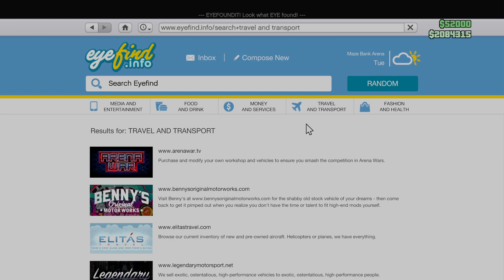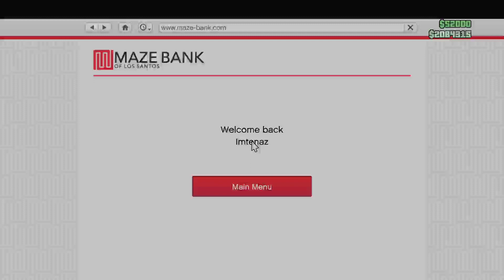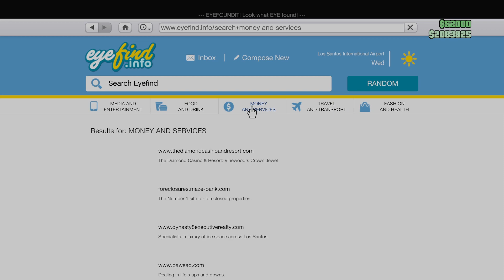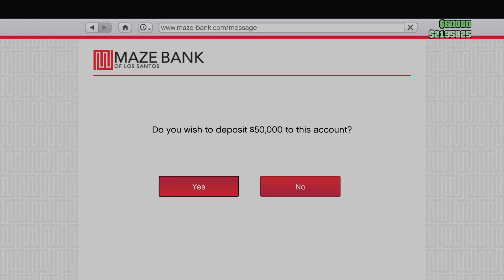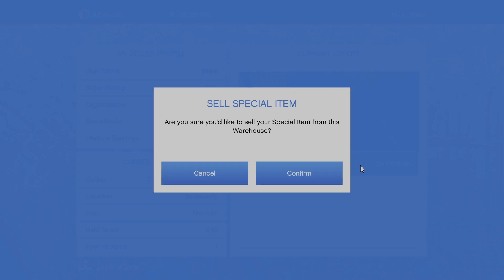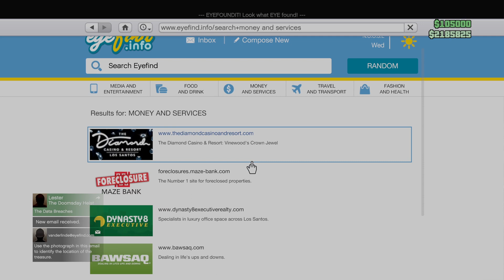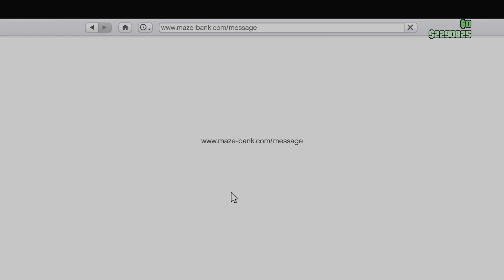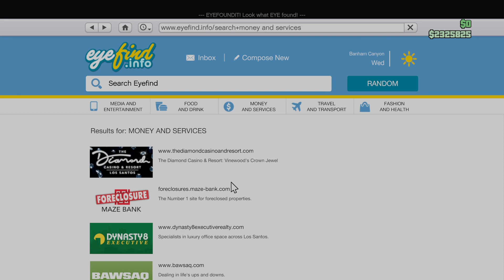GTA 5 Online Play 07-10-23